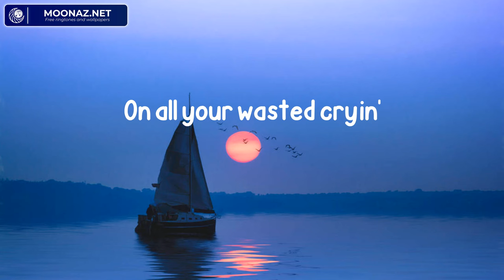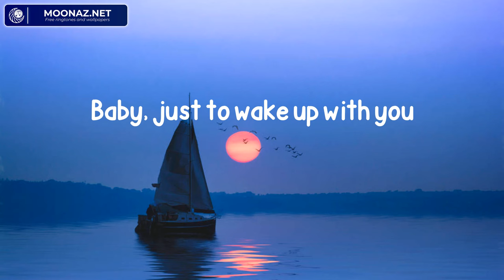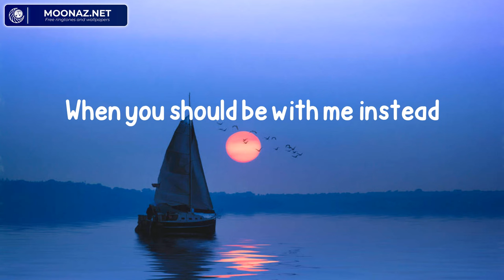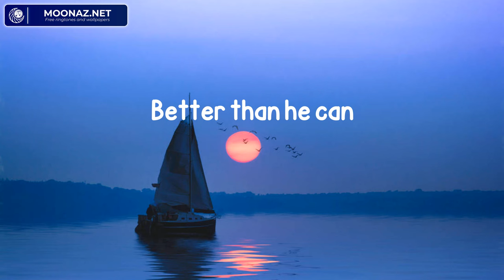Shawn Mendes - Treat You Better (Lyrics)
Lyric video for Treat You Better by Shawn Mendes